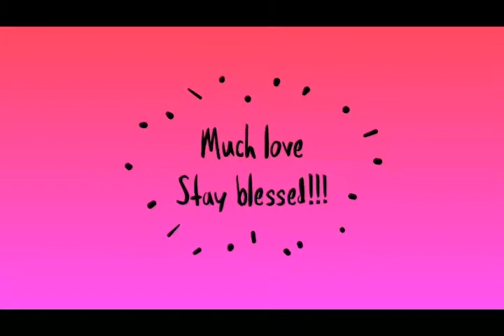പുട്ടിനൊപ്പം പുളി മുളക് കഴിച്ചിട്ടുണ്ടോ ?😍😍😍 / Super side dish for rice ,chapati and puttu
Pulimulaku
Pulincurry